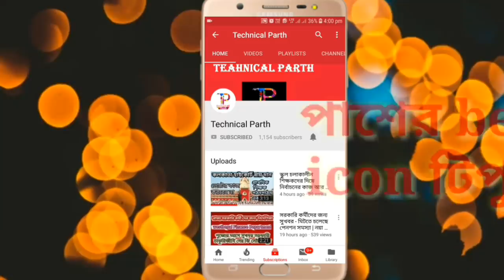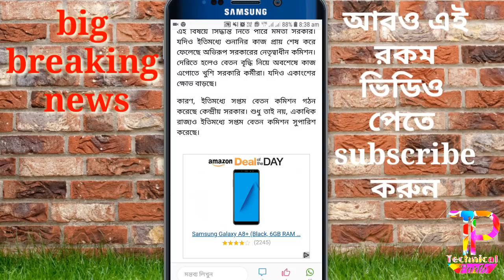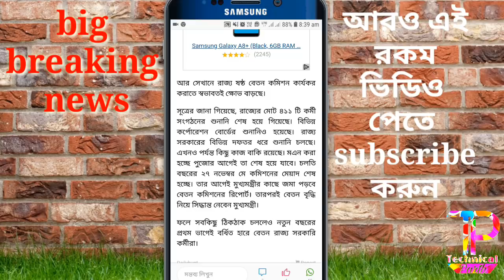মমতা সরকারের সিদ্ধান্তে অবশেষে বেতন বাড়ছে সরকারি কর্মীদের।6th pay commission today news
নমস্কার বন্ধুরা ,

6th pay commission today news,6th pay commission implementation date,6th pay commission in west bengal,6th pay commission,west bengal 6th pay commission result,extended 6th pay commission wb, technical parth,সরকারি কর্মচারী, নতুন বেতন কাঠামো, মহার্ঘ ভাতা,আজকে বেতন কমিশন নতুন খবর,avirup sorkar,mamata bannergee,tmc,নবান্ন,